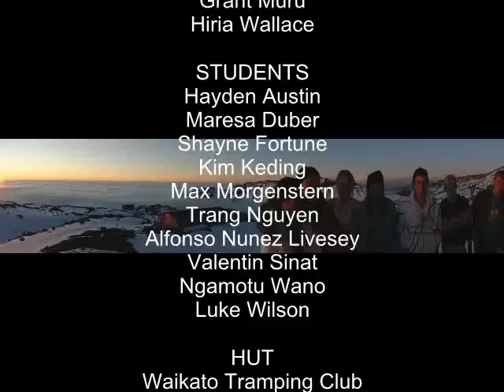Whakatane High School Outdoor Education Academy & Snowboarders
Sept 6-9 2011. Teachers -Grant Muru, Hiria Wallace. Students - Luke, Ngamotu, Max, Alfonso, Maresa, Kim, Hayden, Trang, Shayne, Valentin.